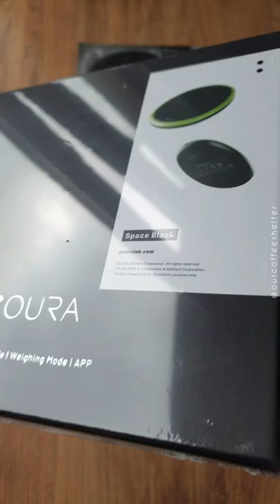Pourx Oura Smart Brewing Scale! 🖤☕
We will make a dedicated brewing video using this wonderful scale in its unique led guided mode (Green = pour , Red=Stop , Purple= stir 👌)
Thanks to @POURX  for answering all our questions in details and giving us the chance to test and share our honest and transparent feedback with you 💯
Hope you have a lovely day! 🤍